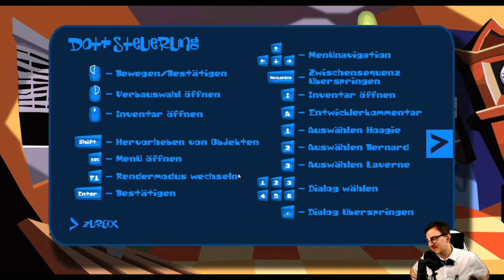Day of the Tentacle Remastered Deutsch #001 - Das böse ist erwacht [Let's Play Deutsch German]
Day of the Tentacle Remastered Deutsch | Day of the Tentacle Remastered German

►Let's Play Day of the Tentacle Remastered Deutsch Infos►
Day of the Tentacle beginnt fünf Jahre nach den Geschehnissen von Maniac Mansion. Der verrückte Wissenschaftler Dr. Fred Edison hat zwei kindsgroße Tentakel als Haustiere erschaffen, die im Spiel nur als Purpur-Tentakel und Grün-Tentakel bezeichnet werden. Purpur-Tentakel trinkt von den giftigen Abwässern des Edison-Labors, was eine Mutation des Tentakels bewirkt. Ihm wachsen spontan kümmerliche Arme, und es wähnt sich daraufhin in der Lage, die Weltherrschaft an sich zu reißen.

Purpur-Tentakels rechtschaffener Artgenosse Grün-Tentakel bittet deshalb seine Freunde um Hilfe: den Physik-Freak Bernard, den Heavy-Metal-Roadie Hoagie und die Medizinstudentin Laverne. Edison („Dr. Fred“) beabsichtigt nun, die drei Freunde mittels einer von ihm entwickelten Zeitmaschine 24 Stunden in die Vergangenheit zu schicken, um Purpur-Tentakels Mutation zu verhindern. Die Zeitreise schlägt jedoch fehl, wodurch Bernard, Hoagie und Laverne getrennt werden: Hoagie landet 200 Jahre in der Vergangenheit im Amerika der Verfassungsgebung, Laverne verschlägt es 200 Jahre in die Zukunft, in der die Tentakel die Welt beherrschen, während Bernard in der Gegenwart bleibt.

Frei wechselbar übernimmt der Spieler die Rollen von Bernard, Hoagie und Laverne mit dem Ziel, diese wieder in die Gegenwart zu bringen und auch den ursprünglichen Auftrag auszuführen.

Den besonderen Reiz des Spiels macht die Möglichkeit der Nutzung von temporalen Paradoxa aus, da sich viele Handlungen in der Vergangenheit auch auf Gegenwart und Zukunft auswirken. Gleichzeitig ist es auch möglich, Gegenstände direkt durch die Zeit zu schicken, sodass die unterschiedlichen Zeitlinien immer eng miteinander verwoben sind. Interessant ist auch der Fakt, dass 200 Jahre in der Vergangenheit die Edison-Villa der Ort des Verfassens der amerikanischen Verfassung ist und der Spieler in der Rolle von Hoagie mit den US-Gründervätern Benjamin Franklin, John Hancock, Thomas Jefferson und George Washington interagieren kann.

► Let's Play Day of the Tentacle Remastered German mit Kommentaren von DrProof (2016)
Mehr Informationen zum Spiel:

EIZO FS2735:
EIZO FS2434: